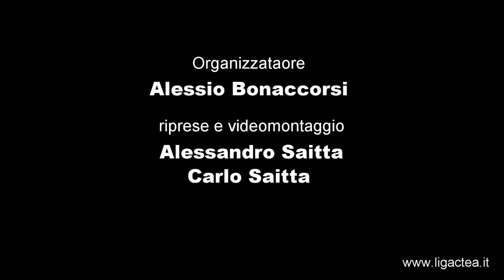Finale Actea League Animaniacs V Panineria Sanzio 2°t